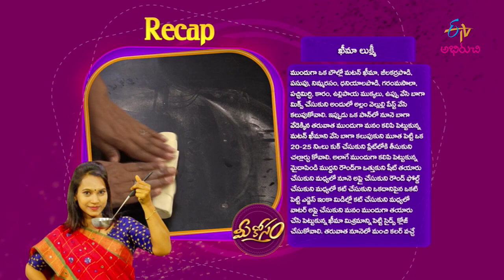Kheema Lukmi | Mee Kosam | 12th Dec 2022 | ETV Abhiruchi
ఖీమా లుక్మి ; హైదరాబాద్ రుచులు

Savour the luscious dish Leek and Onion Soup prepared using leek, onions, mushrooms, potatoes, all-purpose flour, fresh cream and other simple ingredients.